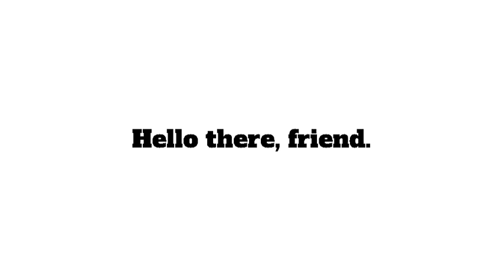Would You Want Some Fries?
Would You Want Some Fries? I Have Many Of Them:)
Im bored so i made this ;-;